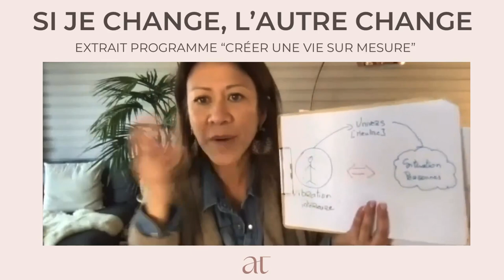SI JE CHANGE, MA RELATION CHANGE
Si je change, l’autre change, ou sort de mon champ.

Si je change, je propose un nouveau jeu, un nouveau scénario dans la relation.

La lecture 5D est l’outil qui me permet de cibler avec justesse le blocage que j’ai besoin de transformer dans MA vibration intérieure, pour changer la relation en conséquence.

Car toutes les personnes que j’attire à moi correspondent exactement à ma vibration intérieure.

Si vous désirez sortir des relations conflictuelles et vous offrir des relations plus apaisées, plus joyeuses et complices, vous avez le pouvoir de créer cette transformation.

Si ça vous intéresse d’avoir le processus pour la lecture 5D et le processus de déprogrammation de vos blocages inconscients ?!

Je vous les transmets dans la programme « Créer une vie sur mesure. Être libre de son passé. »

Vous êtes intéressé(e) ?

Contactez-moi en mp.

À très vite avec grande joie !

                                  🔺 QUI SUIS-JE ? 🔻

Armelle Tsimine
COACH QUANTIQUE
3 rue Diderot - 06000 Nice
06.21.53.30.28